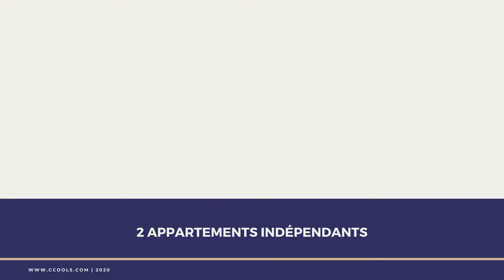Haras sur 200 hectares à vendre dans le Haut Var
Propriété de 200 HA avec installations complètes pour chevaux

Le manoir en pierre qui date du XVIII siècle a une superficie habitable de plus de 730 m² et se trouve au milieu de la propriété. Il y a 2 appartements séparés.

La partie agricole de la propriété possède 3 dépôts de stockage d'une superficie de 1,000 m².

Le domaine est entièrement équipé pour l'élevage de chevaux ainsi que pour pratiquer le polo:

· 2 structures en bois "Rinco Carlo" de 1,000 m², 26 stalles, 2 postes de vétérinaire complets, espace de bureaux, une sellerie, des lavabos, un appartement de 4 pièces pour le personnel et les magasins d'alimentation